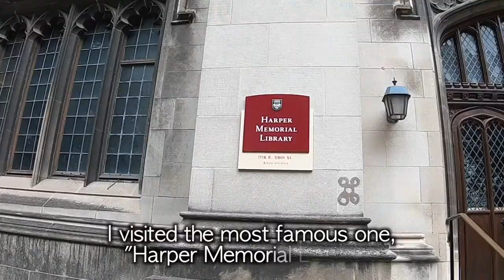Study with me| 시카고 대학 도서관에서 같이 공부해요! (1 hour Study session at University of Chicago)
안녕하세요!

이번에는 저의 꿈의 학교였던, 시카고 대학교(University of Chicago)에 갔어요.

미국에서 가장 아름다운 도서관으로 뽑히기도 했던 ‘하퍼 메모리얼 도서관(Harper memorial library)’ 속, 마치 해리포터의 호그와트 같은 ‘고딕열람실’에서 한 시간 정도 일본어 공부를 하고 왔답니다.

그럼 아름다운 하퍼 메모리얼 도서관에서 같이 공부해요. 📚
우리 오늘도 열심히 보내요! 💪🏻

Study with me at the Harper memorial library ‘Gothic reading room’, a part of the University of Chicago(my dream school in my school days).

Harper Memorial Library was even voted one of America's most beautiful libraries. I studied Japanese for about an hour at 'Gothic reading room' like Hogwarts in Harry Potter.

Let’s study together at the Harper memorial library! 📚
Let’s do our best today! 💪🏻